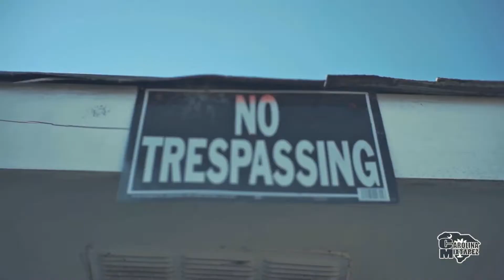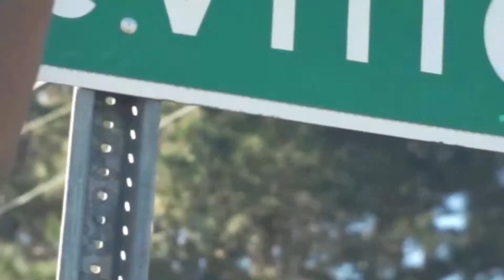Paris G - Still